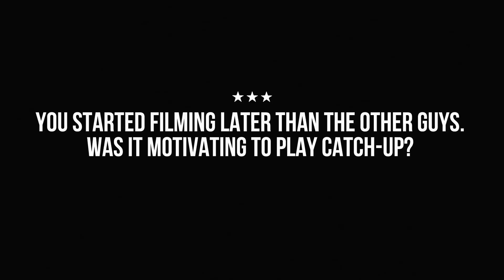Chad Kerley - Sections - Episode 1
You may already be aware after we dropped the news yesterday, but the long-awaited Cinema DVD will now be switching it's release format up a bit with each section now becoming available to watch online over the course of a year. We'll be starting things off by premiering Chad Kerley's section which i'm sure we don't need to tell you is absolute dynamite. To get you ready we met up with Chad in San Diego to find out some more about what it takes to to film a full video section, along with some B-roll footage that didn't make the cut. Look out for more from our new DIG 'Sections' series soon...